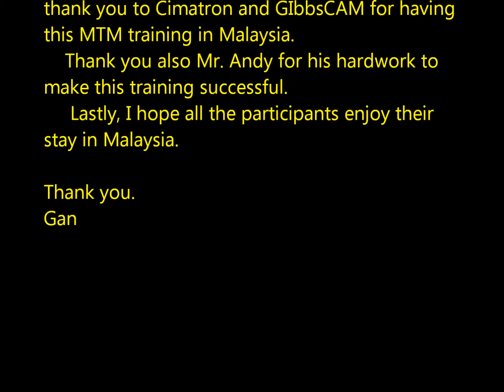GibbsCAM MTM Training 10th - 12th July 2012 @ Kuala Lumpur Malaysia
On behalf of MyGrowTech, I would like to say
thank you to Cimatron and GIbbsCAM for having
this MTM training in Malaysia.
    Thank you also Mr. Andy for his hardwork to
make this training successful.
     Lastly, I hope all the participants enjoy their
stay in Malaysia.